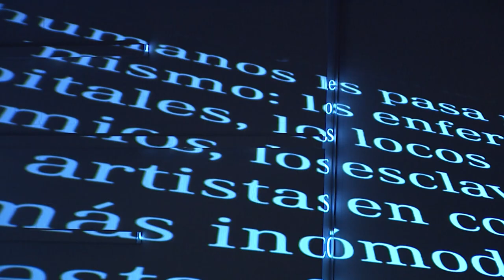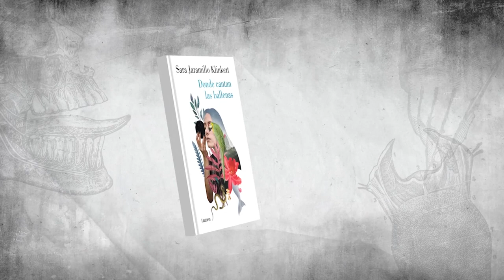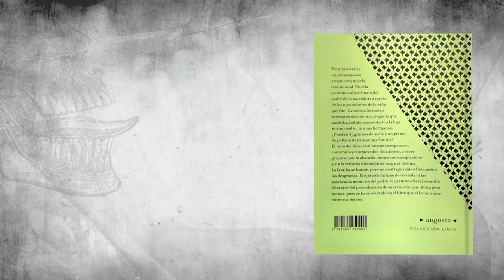las partes de la lengua